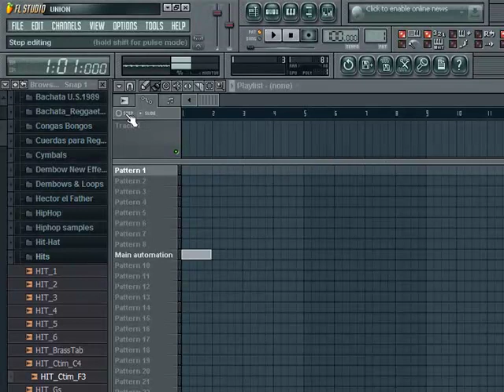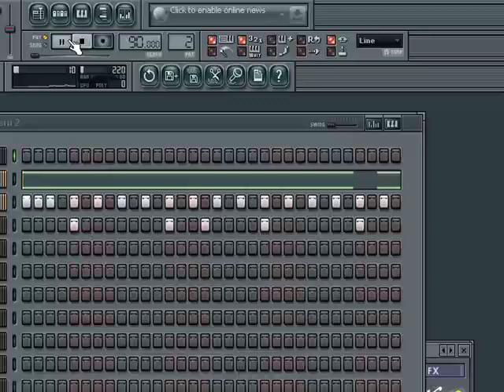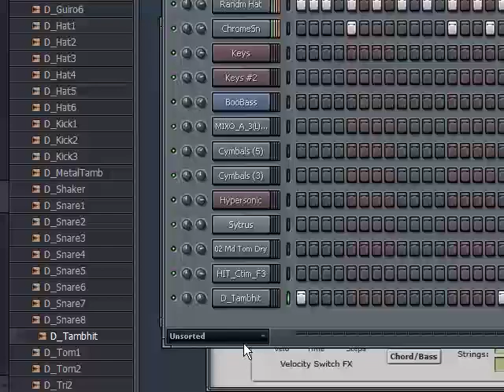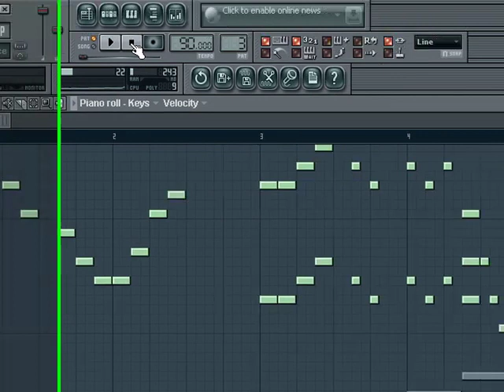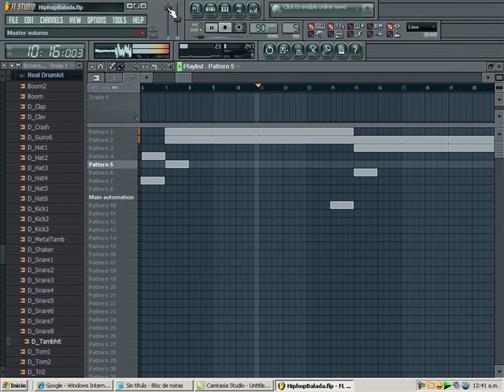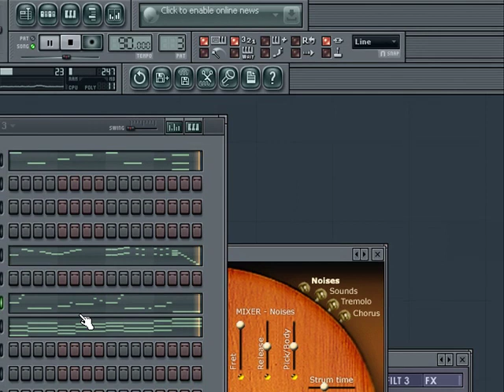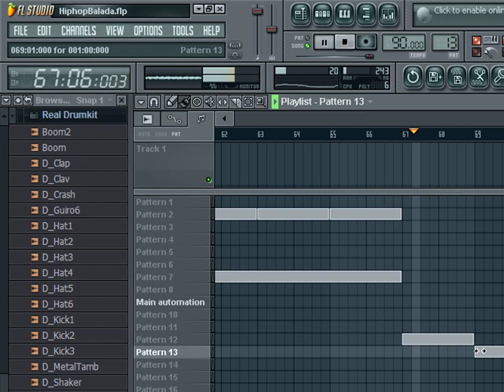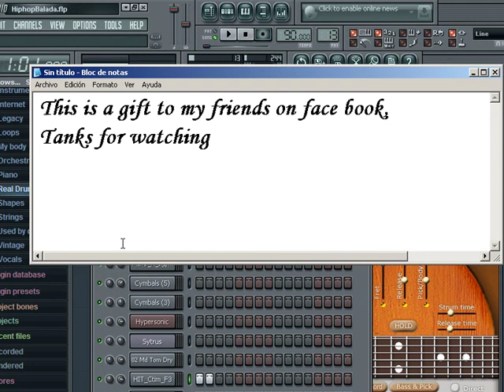Balada para mis amigos de David Cubillo MrDavid